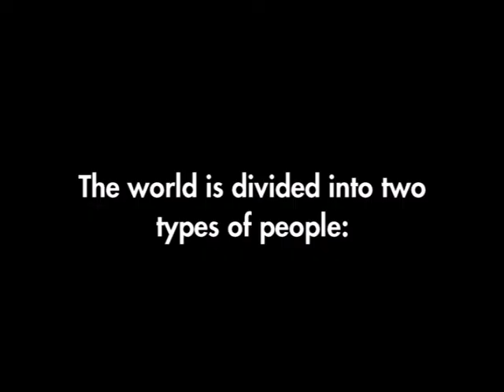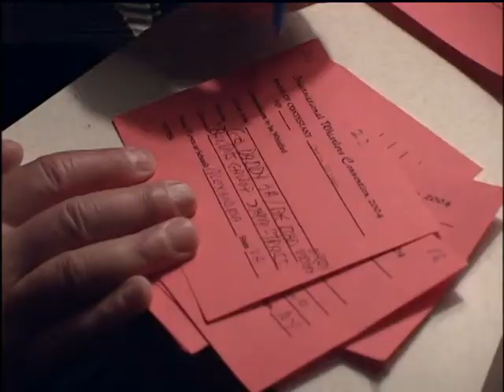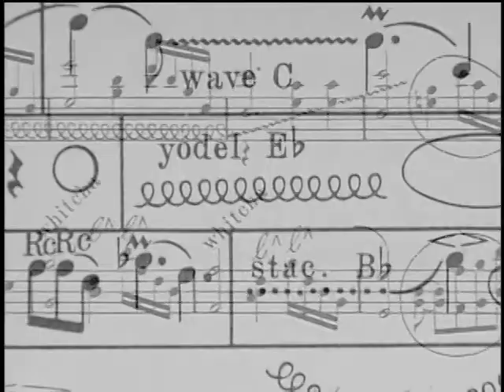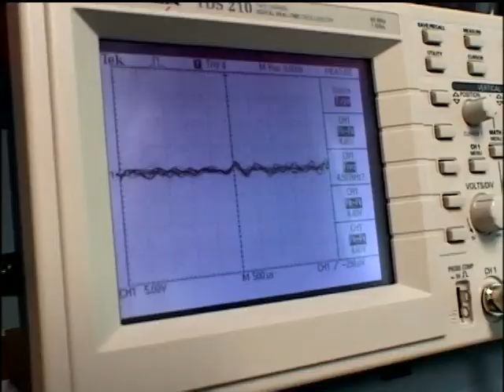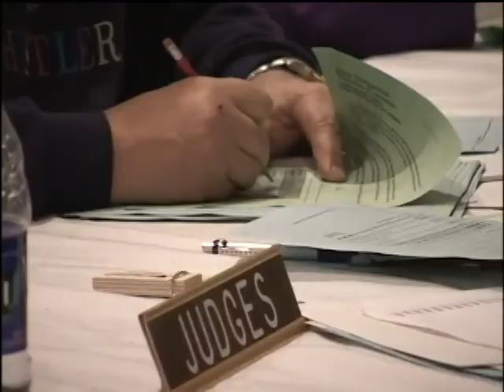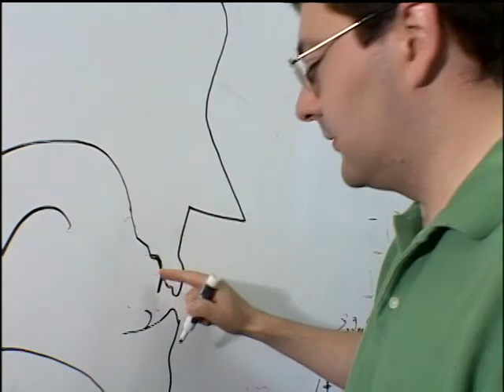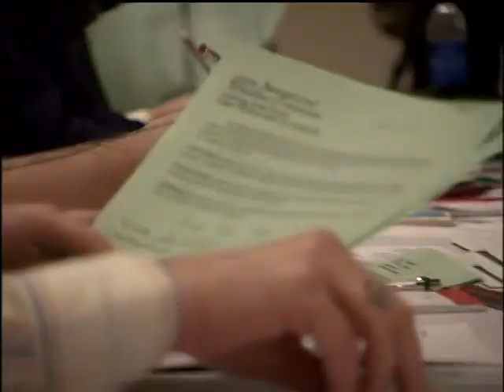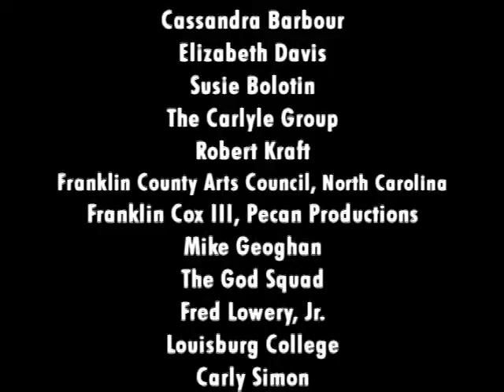PUCKER UP: FINE ART OF WHISTLING